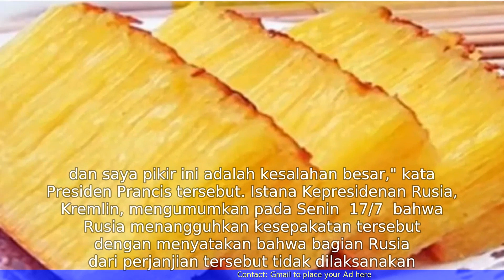Macron: Tuan Putin Melakukan Kesalahan Besar, Makanan Bukan Senjata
Gagasan utama dalam artikel ini adalah bahwa Presiden Prancis, Emmanuel Macron, berpendapat bahwa Presiden Rusia, Vladimir Putin, melakukan kesalahan besar dengan menganggap makanan sebagai senjata dalam hubungan internasional. Macron berpendapat bahwa makanan seharusnya digunakan untuk mempromosikan perdamaian dan kerjasama antar negara, bukan sebagai alat politik atau ekonomi.
🔒 Tag Video:
- Berita
-  Berita Domestik
-  Berita Internasional
-  Berita Singkat
-  Macron
-  Putin
-  Kesalahan besar
-  Makanan
-  Senjata
-  Hubungan internasional
-  Diplomasi
-  Politik
-  Prancis
-  Rusia
-  Pertemuan
-  Kritik
-  Perdebatan
-  Isu internasional
-  Kepemimpinan
-  Konflik
-  Diplomatik
-  Persahabatan
-  Kebijakan luar negeri
-  Hubungan bilateral
-  Diplomat
-  Kedaulatan
-  Keamanan
-  Geopolitik
-  Perang
-  Hubungan diplomatik
-  Pemerintah
-  Kedutaan besar
-  Negaranegara Eropa
-  Kemitraan internasional

Donasi ke FYI:
(Semua donasi Anda membantu kami bertahan dan terus berkembang. Terima kasih)